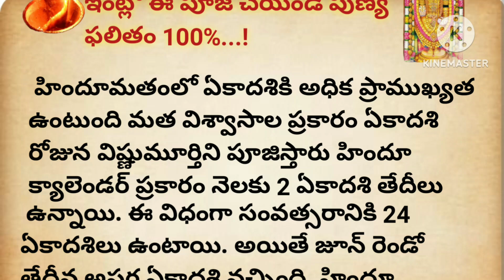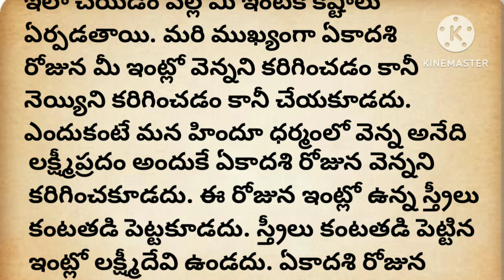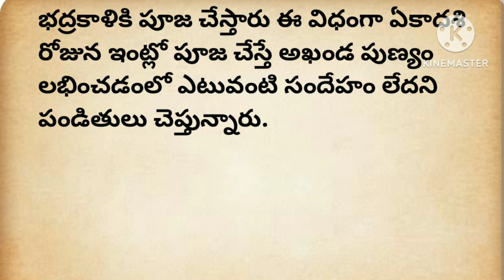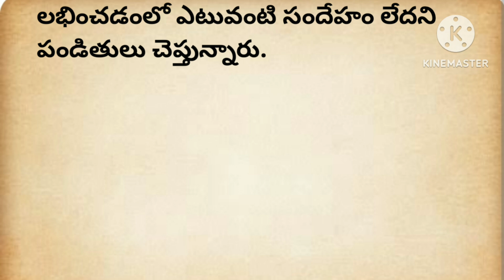జూన్ 2న శక్తివంతమైన ఏకాదశి ఇంట్లో ఈ పూజ చేయండి పుణ్య ఫలితం 100%..!// ధర్మసందేహాలు//జీవిత సత్యాలు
# ఏకాదశి
# పూజా విధానం